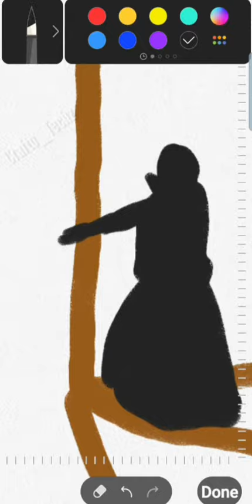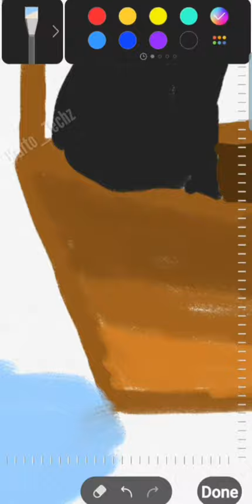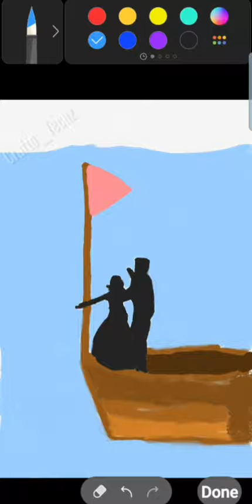Jack n Rose | Titanic | Drawing with Alphabet L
This video is made for entertainment/educational purpose only.